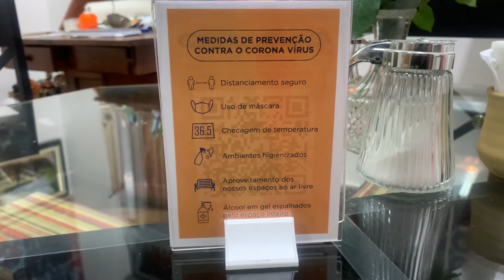Acrílico porta cardápio 1199796-6603 vários tamanhos pronta entrega.